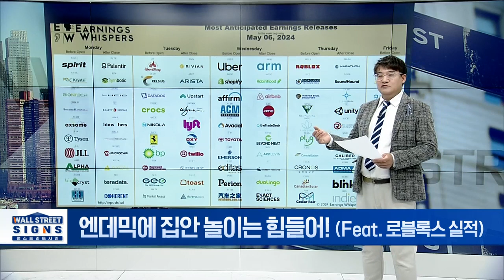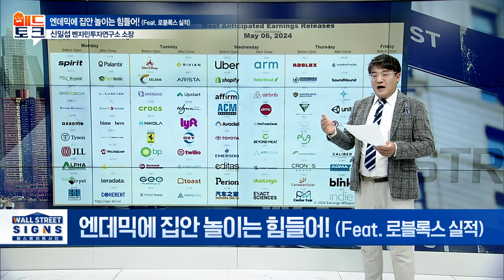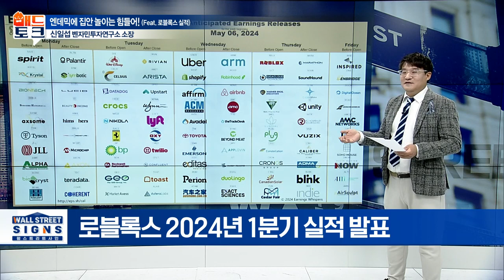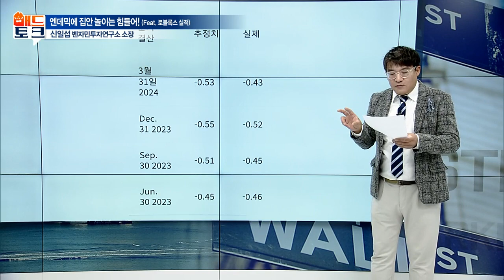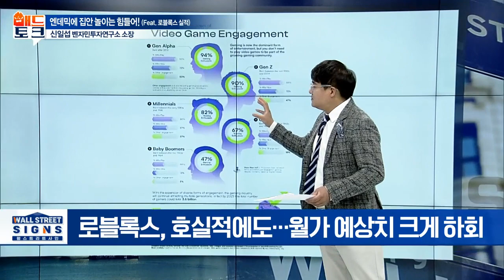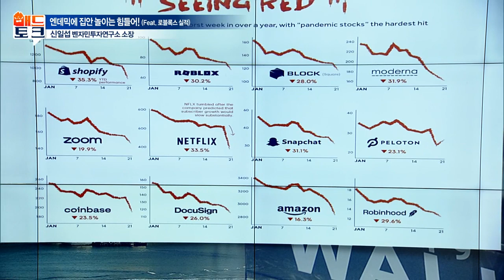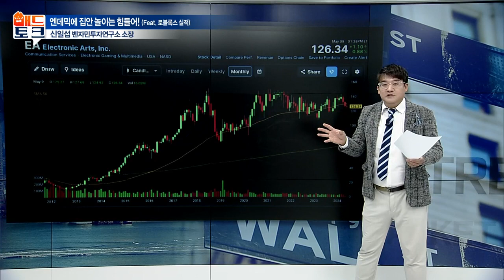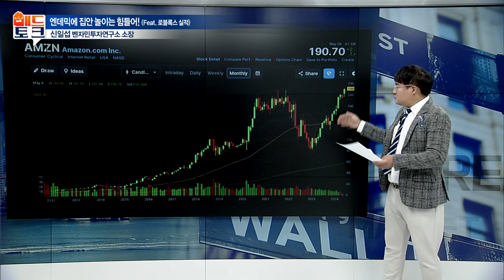엔데믹에 집안 놀이는 힘들어! (Feat. 로블록스 실적) | Market Signal (20240510)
엔데믹에 집안 놀이는 힘들어! (Feat. 로블록스 실적)
- 로블록스 1분기 매출 8억 1,130만 달러
- 로블록스 실적 월가 예상치 크게 하회
- Gen Alpha·Z세대 등 젊은층의 적극적 지지